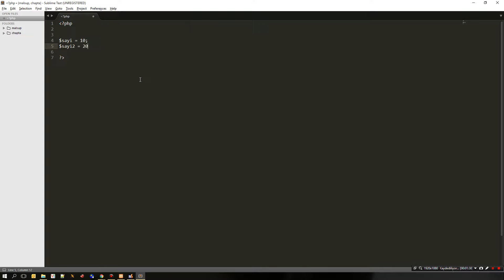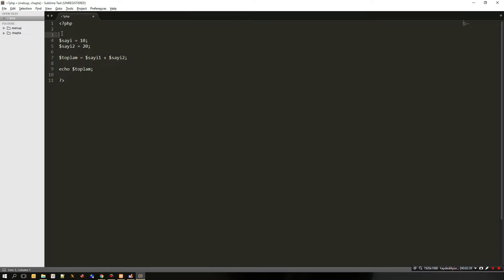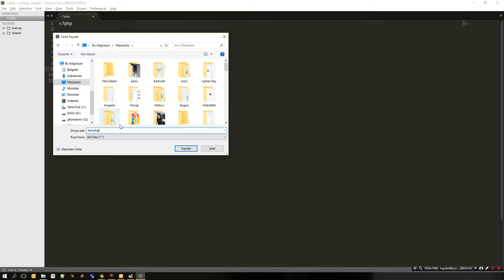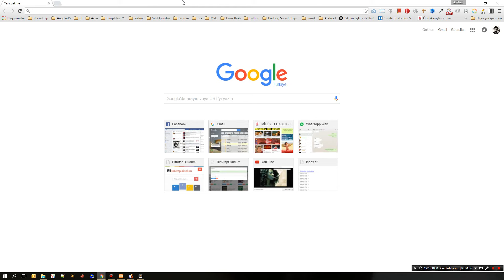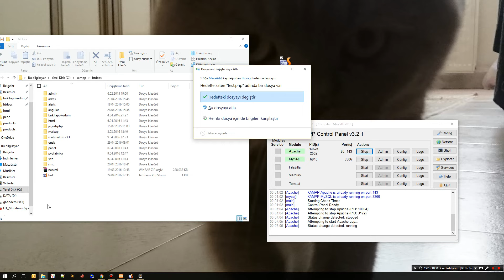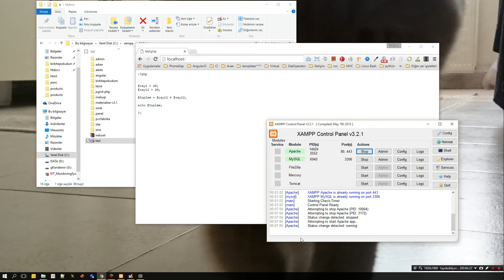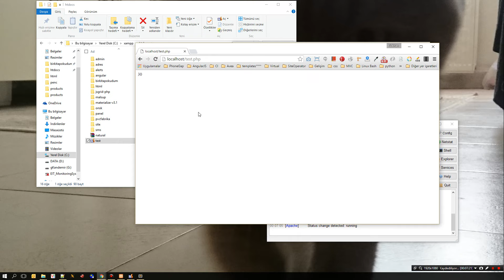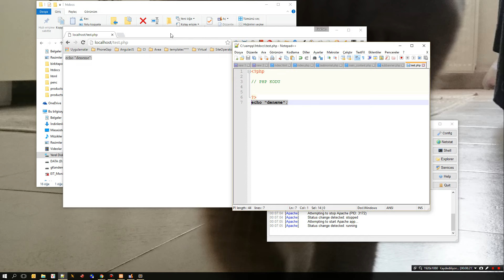PHP Eğitim Part 1 PHP'ye giriş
Bu bölümde PHP' ye bir giriş yaptık ve teknolojisi hakkında patiledik